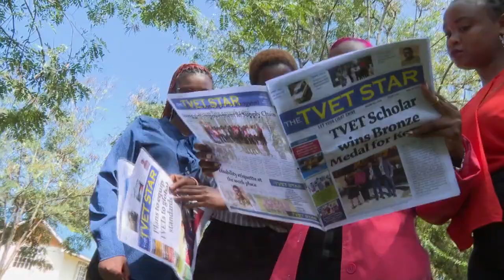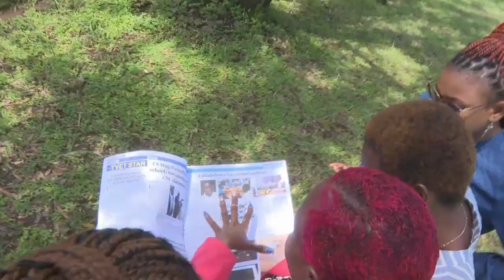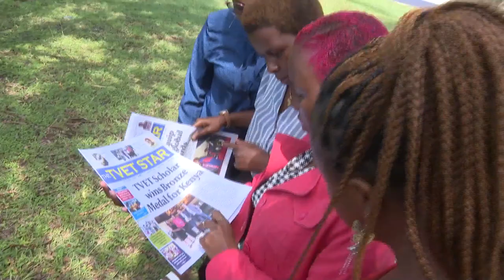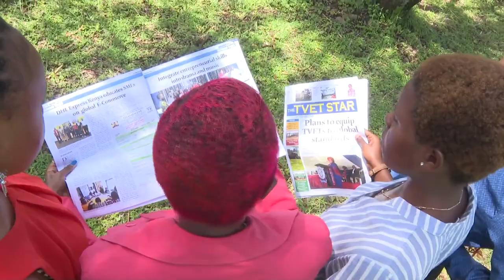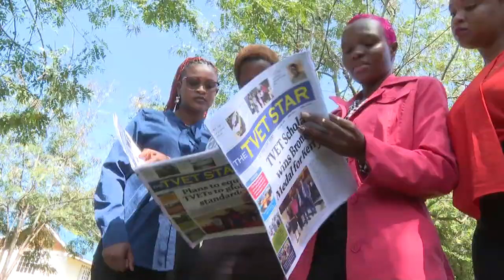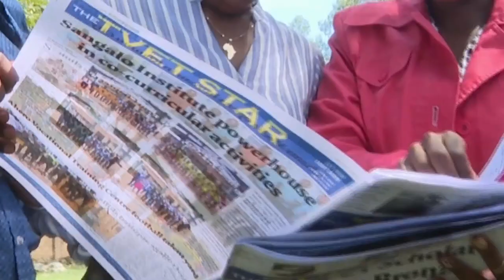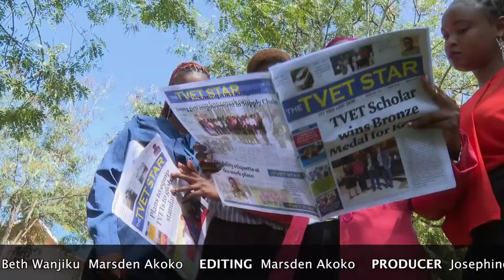YOUTH IN ACTION - Irene Olwande (Media Organization)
Irene Olwande on self employment